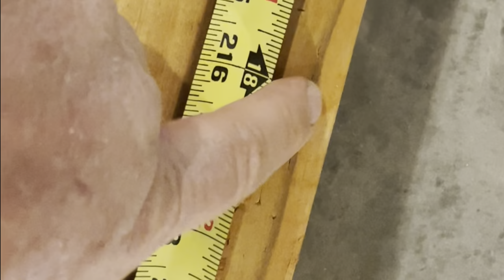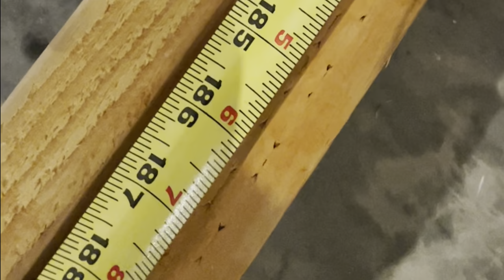Framing The Basement! (Frame Like the Pros!)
Today we'll teach you everything you need to know to frame a basement from scratch. We'll cover everything from planning and design, to selecting the right materials and tools, and finally, how to build a sturdy and functional basement framing structure.

We'll share step-by-step instructions for each stage of the process, so that even beginners can learn the techniques and skills required to frame a basement with confidence and ease. We'll also provide tips and tricks for working with different types of framing materials, as well as advice on how to comply with local building codes and regulations.

Throughout the video series, we'll share our own experiences and insights on framing a basement, as well as advice from experienced contractors and builders. We'll also provide ideas for how to customize your basement space to meet your unique needs and preferences, whether you're looking to create a home theater, game room, or guest suite.

By the end of this video series, you'll have all the knowledge and skills you need to frame a basement like a pro, and you'll be ready to tackle any basement framing project with confidence and ease. Whether you're a homeowner looking to add more living space to your home, or a DIY enthusiast looking for a new challenge, this channel has everything you need to succeed. So, let's get started and learn how to frame a basement!

About Little Hollow Homestead: This channel is my attempt to provide a way for folks to escape the stresses of their daily life by spending some time watching me succeed or fail in whatever I'm trying to do. My goal is to offer my unique perspective on how I do things. I hope that I can continue to provide valuable information - and maybe provide my off-beat brand of humor and brighten someone’s day. The knowledge I have has been gained from 60 years of experience. I’m not out here to compete with anyone or to disagree with anyone’s methods or motivations in doing what they do. I am on my own journey, and if you can find something of value in watching my journey, that is my purpose and hope. I really enjoy putting content out there to help my viewers find joy in the journey. And, at the end of the day, finding joy in the journey is what life is all about.

We cover the following topics: homesteading selfsufficiency family pigs chickens gardening farming animals animalhusbandry diy foodgrowing cooking healthy nutrition livingofftheland outdoors nature wildlife Thank you for tuning in! We really appreciate all the love and support!